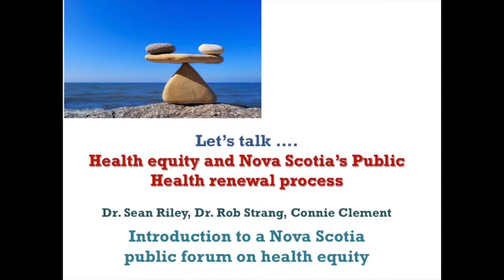Let’s Talk: Health Equity and Nova Scotia’s Public Health Renewal Process (Part 1 of 5) (2012)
Part 1 of a 5-video series from the “Let’s Talk about Health … for Everyone!” forum
St. Francis Xavier University, Antigonish, NS

Speakers:

•  Dr. Sean Riley, President (1996–2014), St. Francis Xavier University (Opening remarks)
•  Connie Clement, Scientific Director, National Collaborating Centre for Determinants of Health (Introduction to Dr. Strang)
•  Dr. Rob Strang, Chief Public Health Officer (Chief Medical Officer of Health), Nova Scotia

In this presentation, Nova Scotia’s Chief Medical Officer of Health Dr. Rob Strang discusses the province's strategy for addressing health equity.

Dr. Strang’s presentation covers the following topics:
•  A differentiation of the concepts of disparity, inequality and inequity
•  The problem with prioritizing health care access as the main method for improving the collective health of Nova Scotians (According to Dr. Strang, “Access to good health care is only one determinant of health.”).
• Six key principles of public health in Nova Scotia, including a commitment to social justice and to addressing the social determinants of health. These were established in 2010 following a period of strategic planning for public health in Nova Scotia.